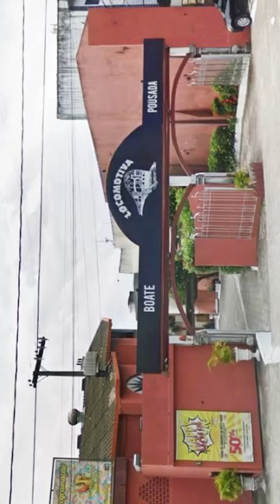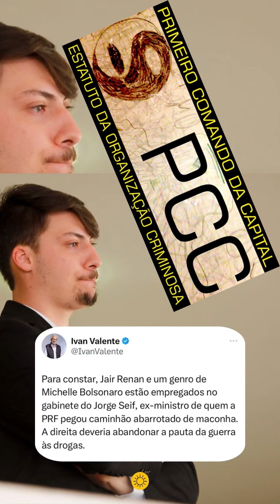A Noiva de Chucky! Morou?